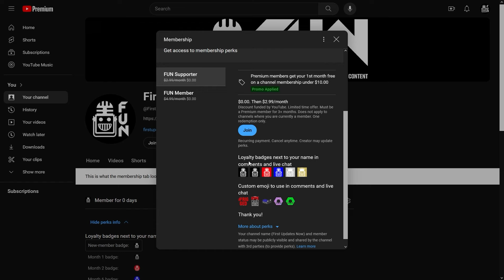33 Killer Bees | B-Roll Bonus | Kettering University #1 | CRESCENDO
In this B-Roll Bonus we feature 33 Killer Bees at the FiM District Kettering University Event #1 Q4. Other teams featured: 1506, 9697, 894, 6631, 7784.

B-Roll bonus videos will be less refined than other content as our focus is typically on gathering b-roll for Pits & Parts content pieces where we are trying to get specific shots to capture. Some videos are cut short or not always in focus but can show a cool field side perspective of matches not otherwise seen or heard.